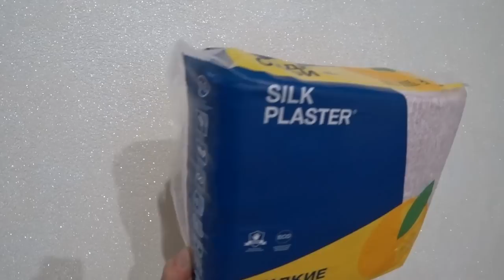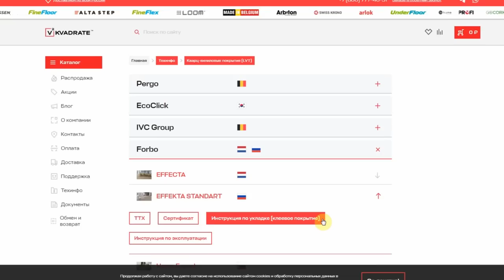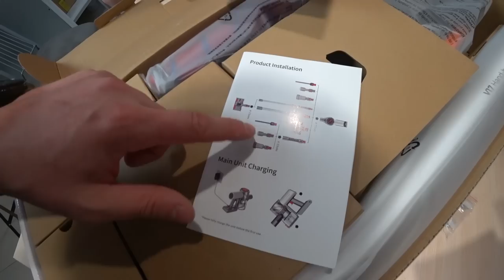Почему мы выбрали кварцвинил с замком и как за ним ухаживать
✔ Платформа Всем привет, пока на улице еще не тепло для работы, продолжаем работы по дому.
Сегодня с сыном будем стелить полы из кварц винила в его комнате.
Кварц винил брали в сервисе быстрой доставки напольных покрытий, этот сервис реально работает очень быстро!
 От заказа на сайте и до получения у подъезда моего дома прошло меньше недели!
Рекомендую:
 ИП Минакова Галина Леонидовна
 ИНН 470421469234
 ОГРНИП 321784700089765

Пылесос брали тут:
Redroad V17

Так же, по теме обоев, вот все расцветки, которые мы использовали в наших комнатах. Так же, что бы Вам не искать по всем выпускам, выложу тут ссылки на те комнаты, которые уже сделаны.

✔ Комната 1. Элина оттенок 1041
✔Комната 2 Никита оттенок 1033 светло голубой
✔Комната 3 Наша спальня оттенок 1037 жемчужно серый
 ✔ ЭТАЖ кухня-гостиная.
Оттенок 1038 серый